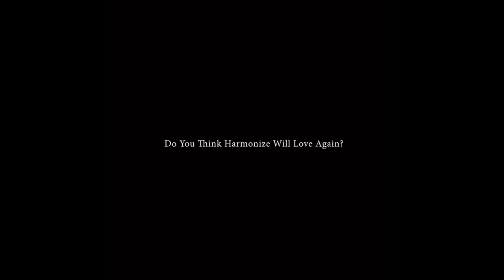HARMONIZE ATANGAZA HATARI/SINGLE AGAIN VIDEO KUACHIWA LEO SAA 2 USIKU/MASHABIKI WAKAA MKAO WA KULA